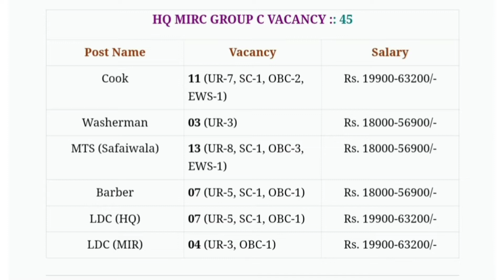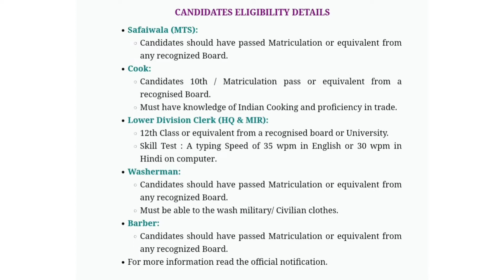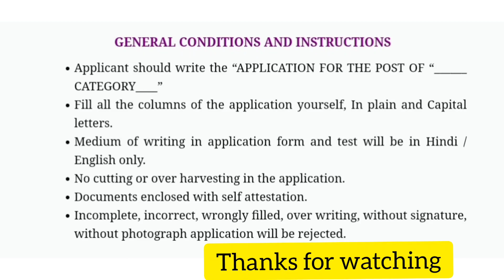HQ MIRC Ahmednagar Group C Recruitment 2022